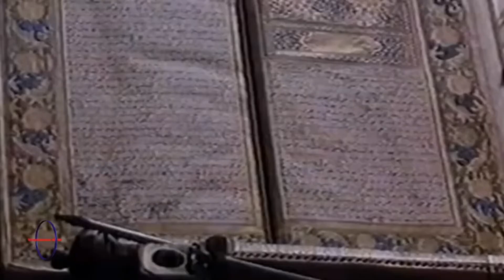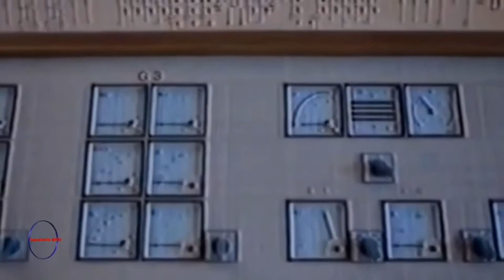'Hej Slaveni' - Anthem of Yugoslavia